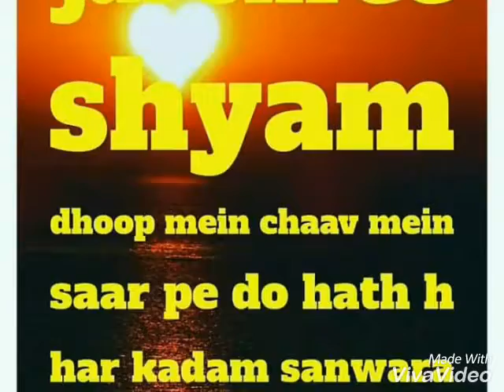Modicare Team Heartline - Happy Birthday To You Great Leaders Mr Manish K Saini Sardarsahar...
Yaara Teri Yaari Ko Maine Toh Khuda Maana